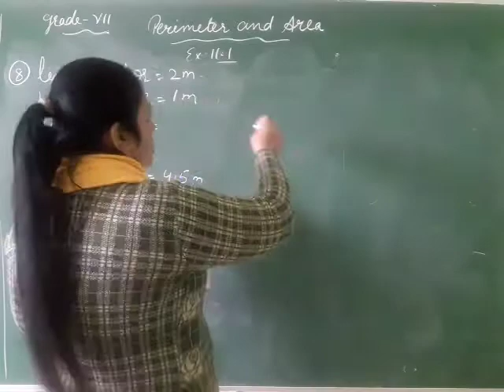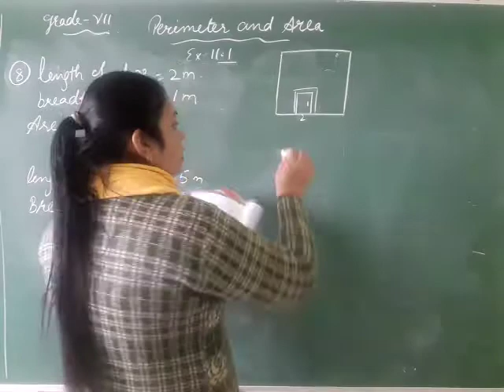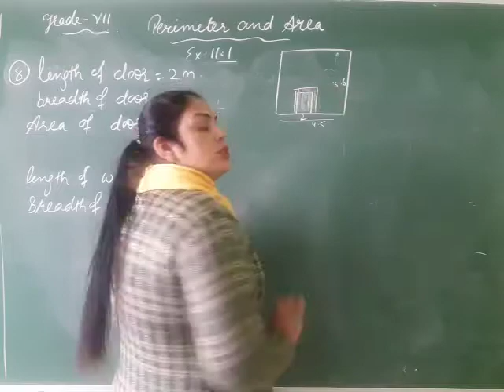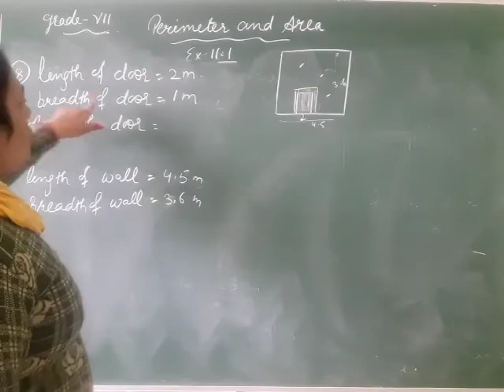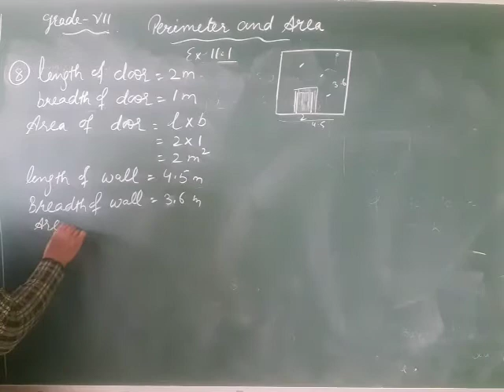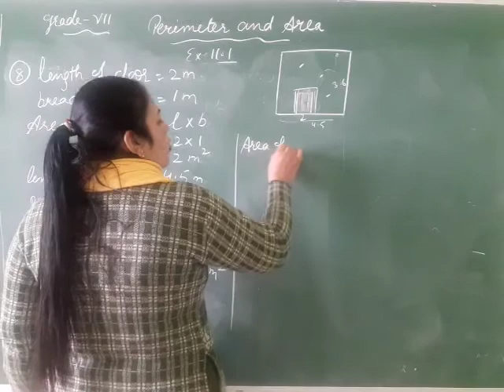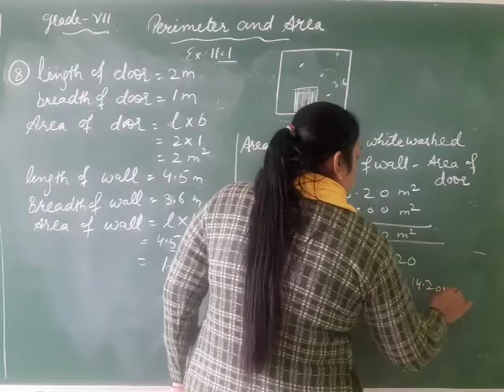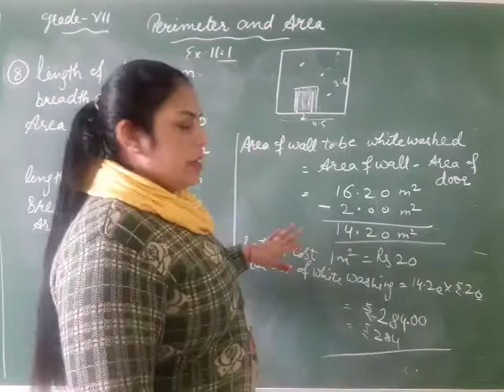NCERT Maths 7th exercise 11.1 question 8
Chapter 11 perimeter and area exercise 11.1 question 8 of NCERT Maths seventh